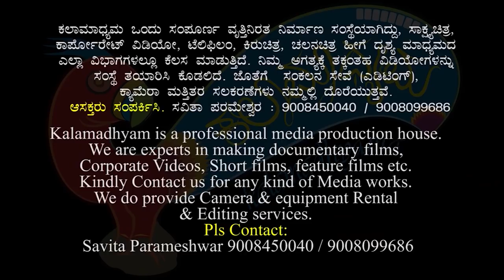ನಾನು ತೇಜಸ್ವಿ ಡಾಕ್ಟರ್| Poornachandra Darshana Part 71 |Poornachandra Tejaswi| Parameshwar